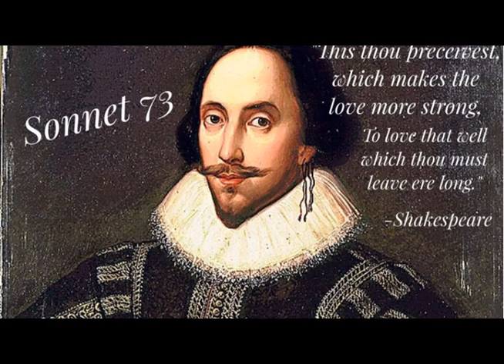Michelle Bruno-When Everything’s Working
In today’s podcast Mike McAllen talks with Michelle Bruno, a writer, blogger and tech journalist from Salt Lake City. Join us while we discuss Michelle’s path through the event industry leading her to start her own company, Bruno Group Signature Services.

Fork In The Road Blog